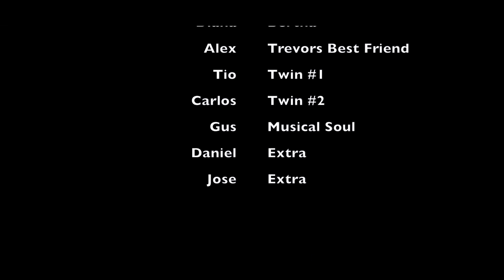The Coffee Maker | Maxxis | 2018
When a co-worker gets frustrated with having to make disgusting coffee, the search is on for another employee to take over the difficult task. Will he make it out alive?